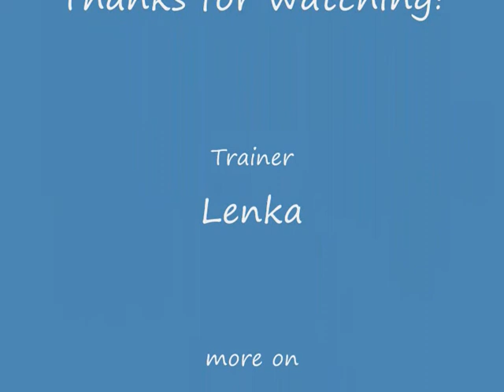Neo - some tricks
2 years old french bulldog Neo shows some his tricks.